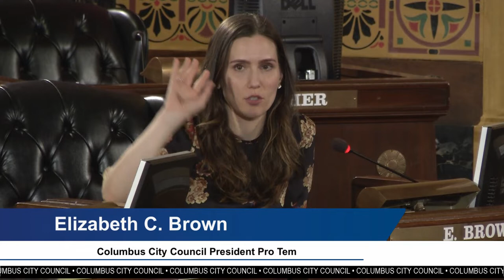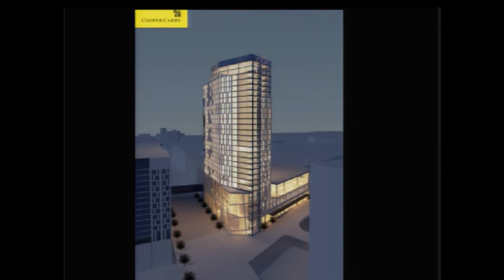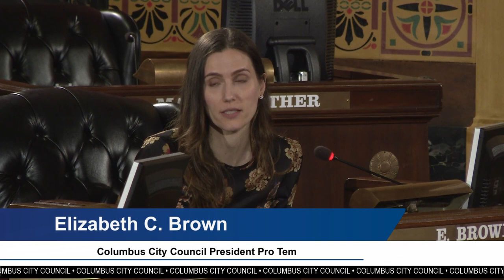Columbus City Council Finance Committee Hearing 4/3/2019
Columbus City Council member Elizabeth Brown, holds a Council Finance Committee Hearing on April 3rd, 2019.  This hearing focused on the Columbus Ohio Convention Center Hotel expansion proposal.